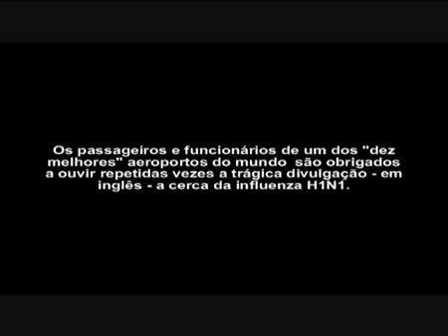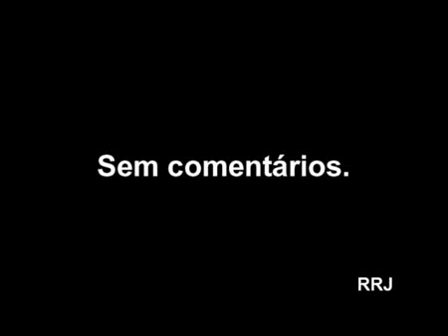Infraero - VERGONHA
As an English teacher, I wish I could sue all brazilian teachers... hahahaha!